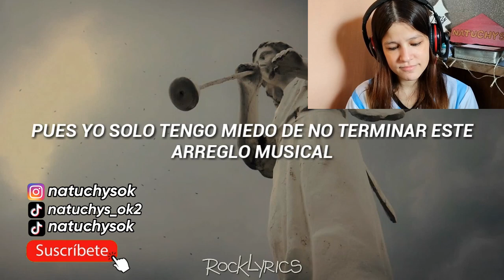REACCIÓN PXNDX - Popurrí Para Ti [ÁLBUM POETICS] | Natuchys